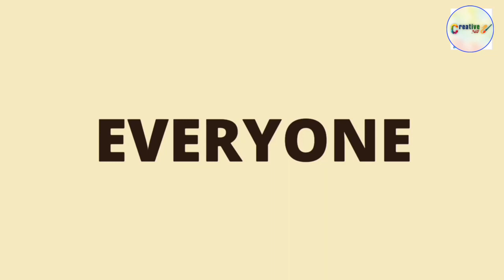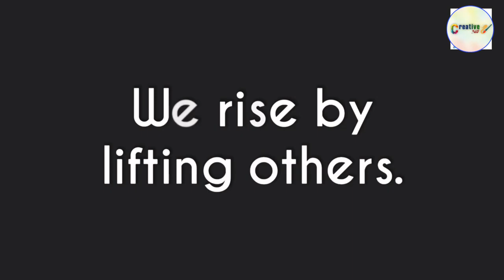Teamwork and Leadership Animated short clip Creative 360